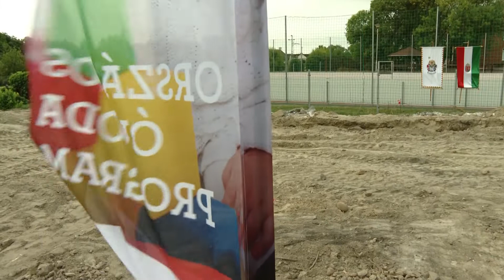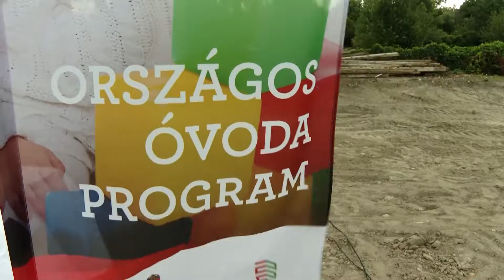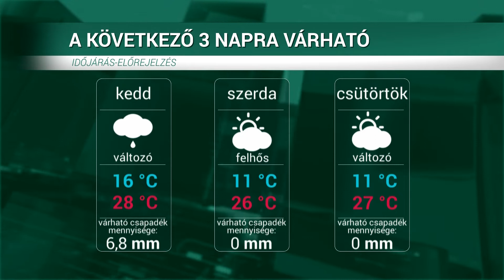HÍRÓRA (2021. augusztus 23.)